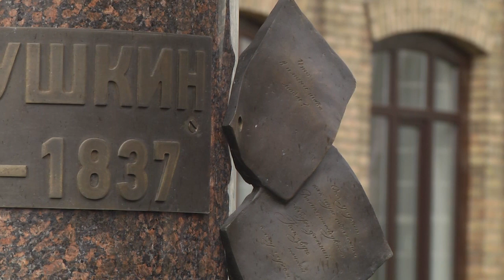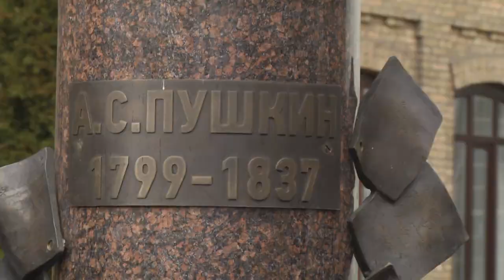2022-02-10 г. Брест. День памяти А. Пушкина. Новости на Буг-ТВ.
10 февраля – знаковая дата для ценителей классической литературы и исконно русского слова. Именно в этот день, в далеком 1837 году после дуэли,  скончался известный классик, поэт Александр Сергеевич Пушкин. Памяти автора 10 февраля проводится большое количество мероприятий. Одно из них для Бреста уже стало отчасти традиционным. Речь – о литературных чтениях, которые проходят в сквере, названном в честь классика.